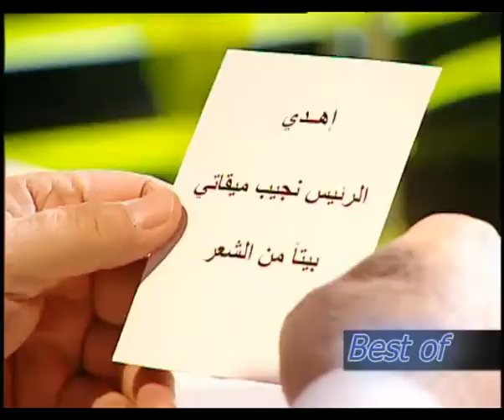Talk Of The Town - Promo 15/08/2013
حديث البلد في best of